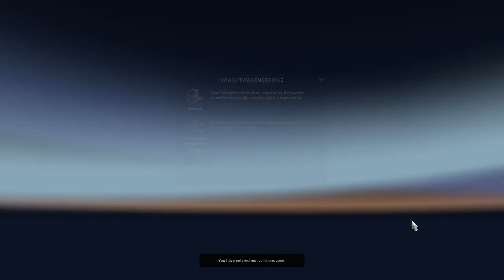lets play ets2 mp Epoisode #1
Thijs053_NL
Enschede, Nederland.